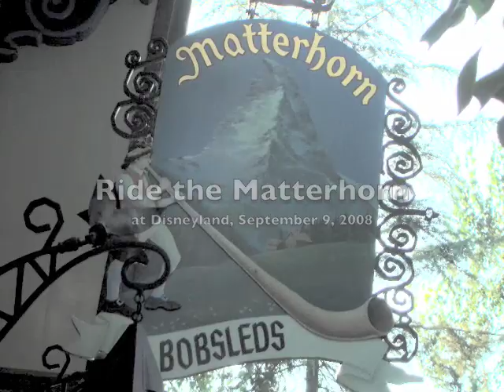Ride the Matterhorn at Disneyland - 2008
September 9, 2008 at Disneyland.  Video of the Matterhorn Bobsleds: The descent on Track B, from the top to the bottom.  Video by Alan S. Dalinka.